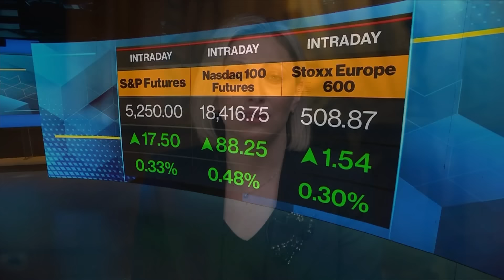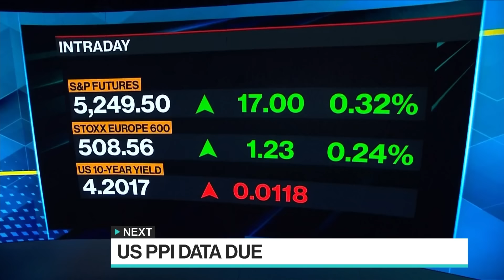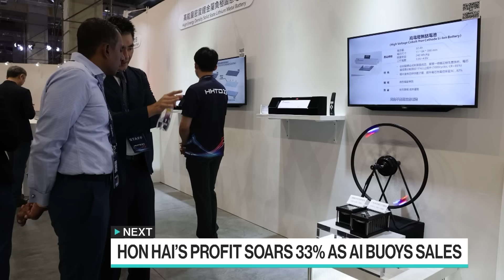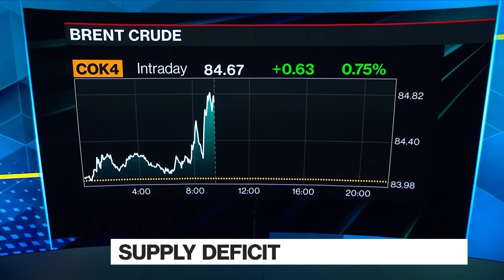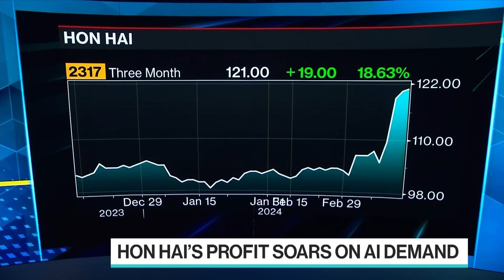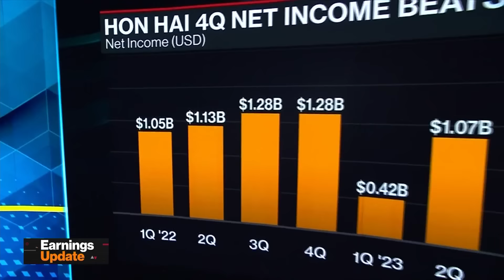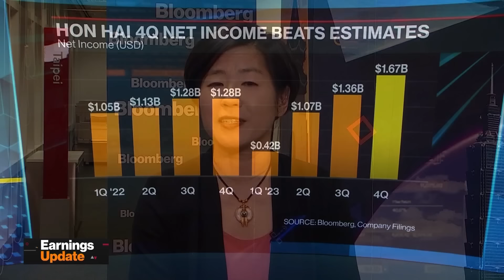TikTok Fallout, BofA's Hartnett Says AI Frenzy Gone Too Far | The Pulse with Francine Lacqua 03/14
"The Pulse With Francine Lacqua" is all about conversations with high profile guests in the beating heart of global business, economics, finance and politics. Based in London, we go wherever the story is, bringing you exclusive interviews and market-moving scoops. Today's guests: International Energy Agency Oil Market Division Head, Toril Bosoni, Bank of America's Chief Investment Strategist, Michael Hartnett, JPMorgan Private Bank Global Head of Investment Strategy, Grace Peters and Amundi Institute Head, Monica Defend.